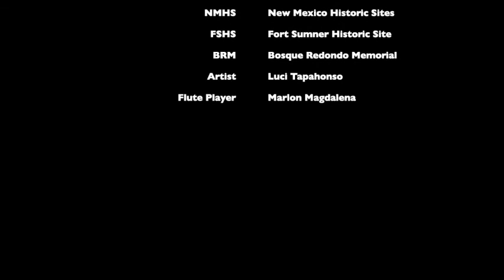Luci Tapahonso - Artist in Their Residence Part I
Luci Tapahonso is the featured Artist in Their Residence for at Fort Sumner Historic Site/Bosque Redondo Memorial for the next several weeks! She is Professor Emerita of English Literature (University of New Mexico 2016) and served as the inaugural Poet Laureate of the Navajo Nation. She is a recipient of a 2018 Native Arts and Culture Foundation Artist Fellowship.

She is also the author of three children’s books and six books of poetry including A Radiant Curve. She recently served as a judge for Poetry Out Loud, the New Mexico High School Poetry Competition and was selected as “2016 Best of the City- Our City and State’s Prolific Authors,” by Albuquerque the Magazine. Professor Tapahonso has delivered keynote addresses at several conferences and institutions including Harvard University, Gallup Central High School, Kenyon College, Institute of American Indian Arts, the Tbisili International Literature Festival in the Republic of Georgia and “Creativity Week” at the University of New Zealand at Auckland and Wellington.

She recently completed a script for an exhibition called “Creating Tradition: Innovation and Change in American Indian Art” for the American Heritage Gallery at Walt Disney World’s Epcot and is completing the manuscript for her next book.

Luci Tapahonso lives in Santa Fe with her husband, Dr. Robert Martin, who is president of the Institute of American Indian Arts.